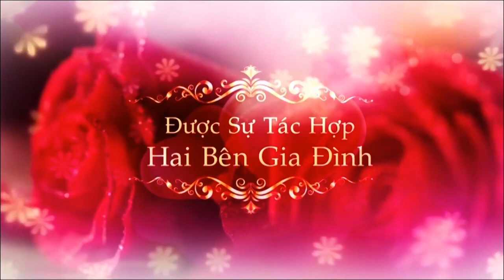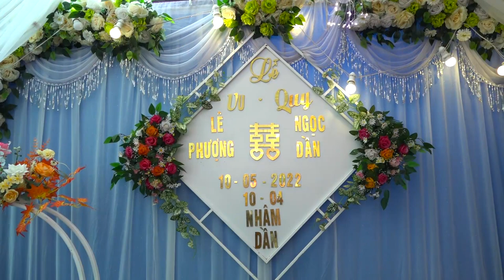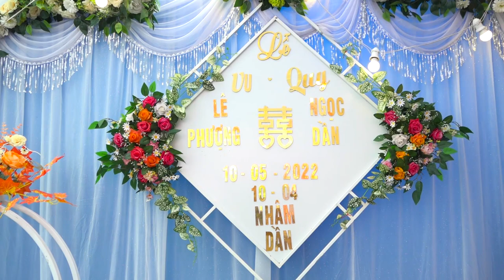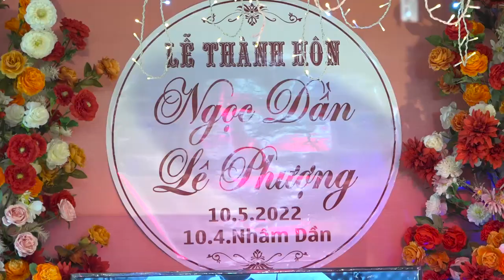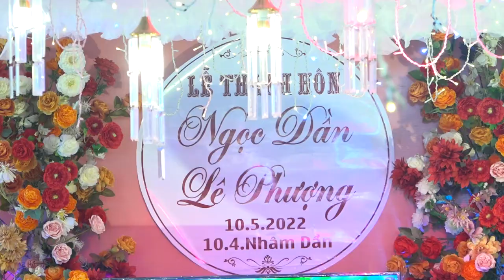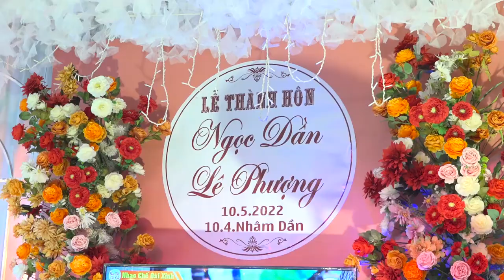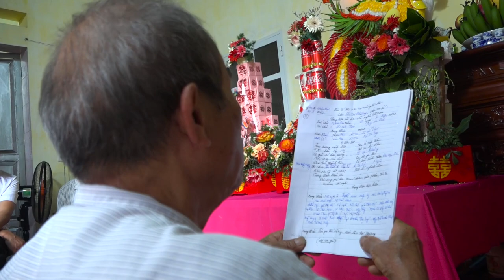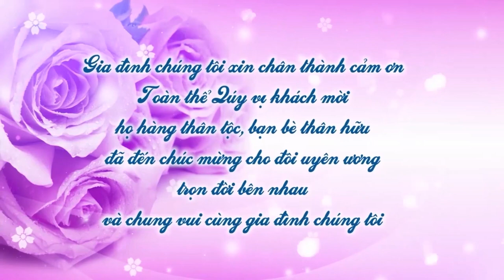Lễ Thành Hôn ngọc dần lê phượng